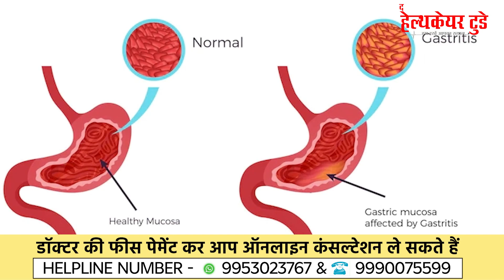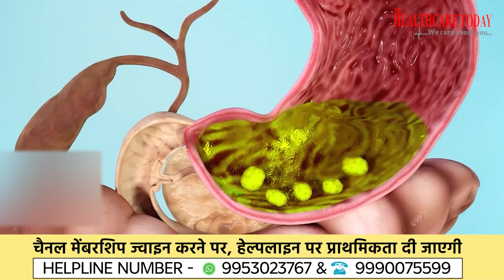Why Gas Forms in Stomach !|| Dr Abhijeet Ranjan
Gas in your stomach is primarily caused by swallowing air when you eat or drink. Most stomach gas is released when you burp. Gas forms in your large intestine (colon) when bacteria ferment carbohydrates — fiber, some starches and some sugars — that aren't digested in your small intestine.